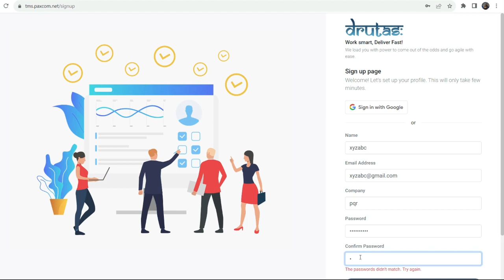✅ How To Open Account On drutas.com (Full Guide)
Embark on your agile project management journey with Drutas.com by following our comprehensive guide on opening an account. In this video, we walk you through each step, ensuring a smooth and secure account creation process. Elevate your team collaboration and agile project efficiency – watch now!

 • Step-by-step guide for opening an account on Drutas.com
 • Tips for a seamless and secure account creation process
 • Navigating essential features to optimize your agile project management experience